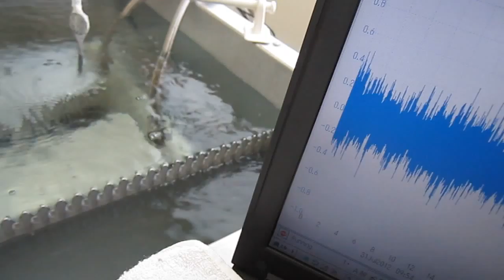超音波（間接容器の利用） no.2925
超音波の新しい利用方法を研究開発しています
Research and development in the new usage of an ultrasonic wave is done.

超音波（間接容器の利用）
Ultrasonic wave (Use of an indirect container)